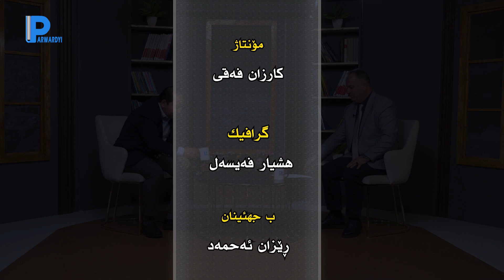بپەیڤین دگەل د.رەمەزان ماموستایێ زانکویێ و تایبەتمەندێ دل هناڤا لدور بابەتێ تەندروستی یا قوتابخانان